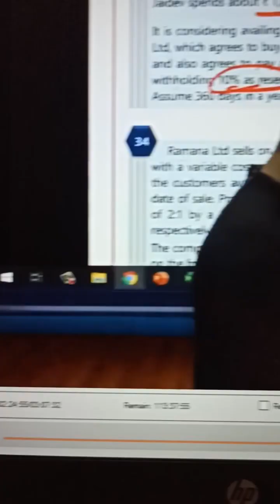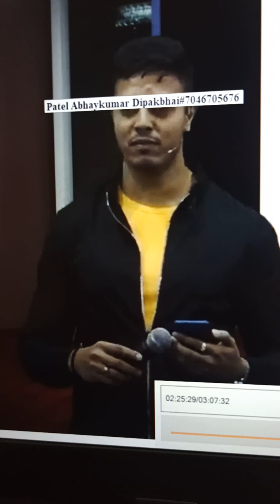CA Swapnil Patni Sir Funny Scenes !! Phone Calls to Students 😂 🔥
video credit @learningwithfunca8704